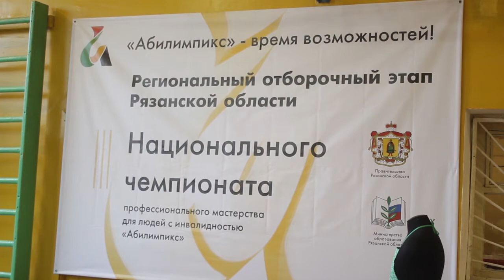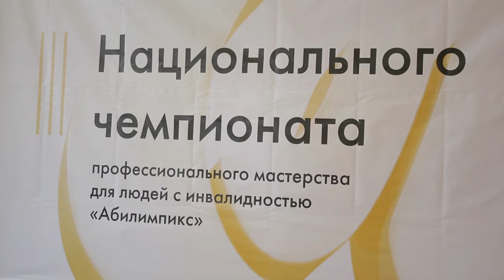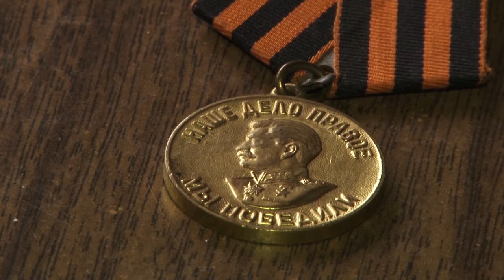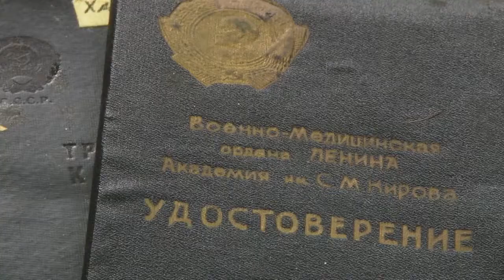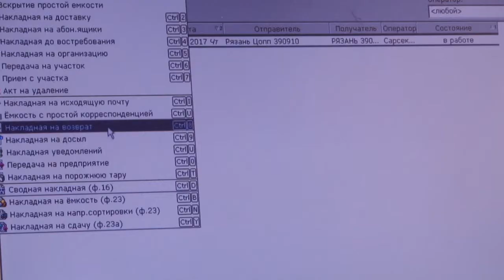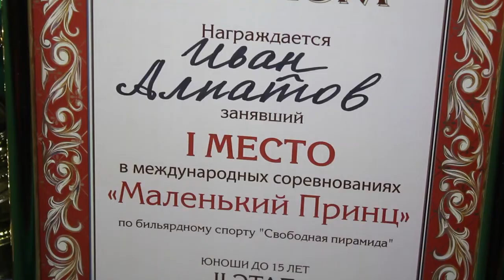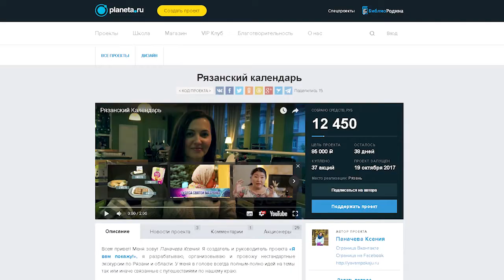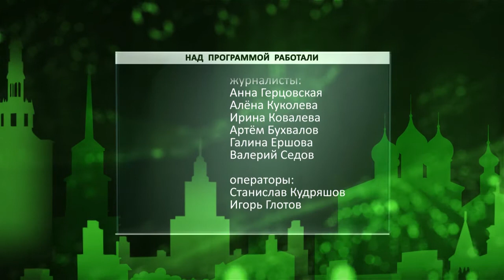День города - новости Рязани 25.10.17